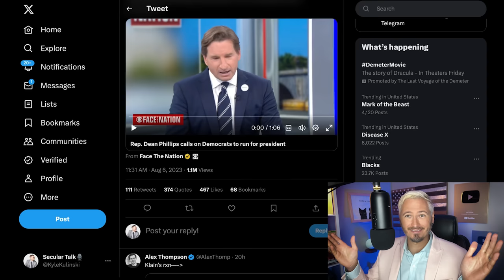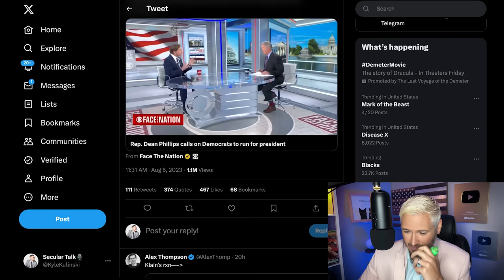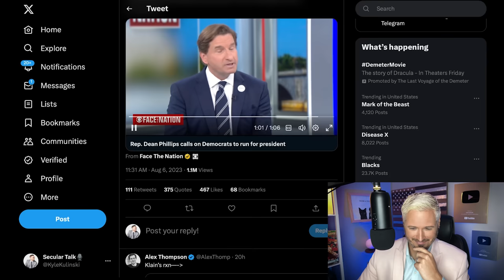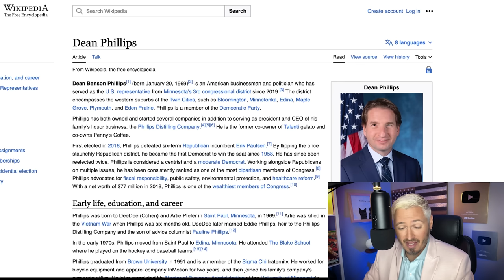AI Generated Centrist Dem Challenges Joe Biden | The Kyle Kulinski Show